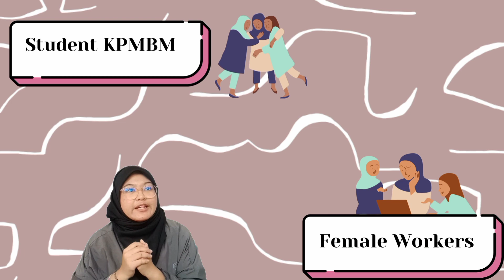PRESENTATION BMC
BUSINESS MODEL CANVAS PRESENTATION
NUR SHAFIQAH BINTI HAIRUNNEEYZAL
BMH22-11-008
DHI4A